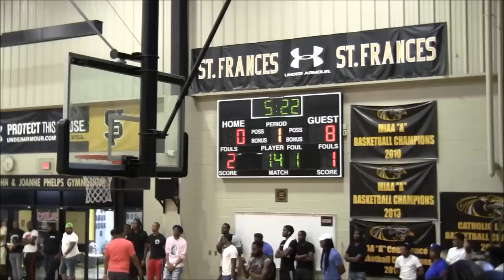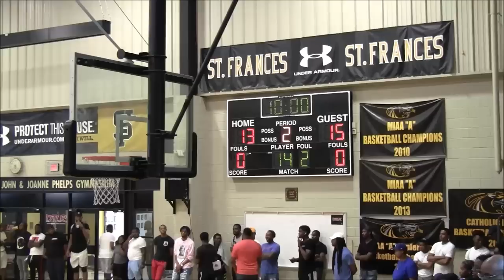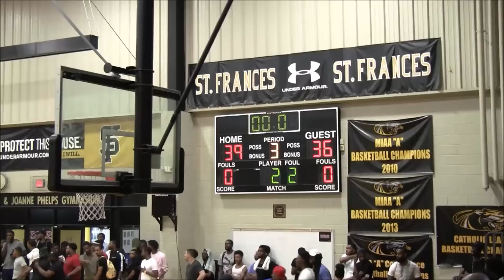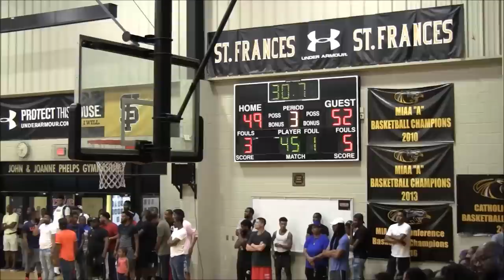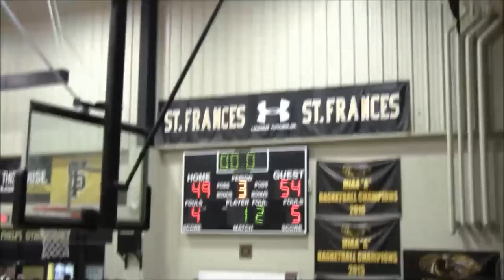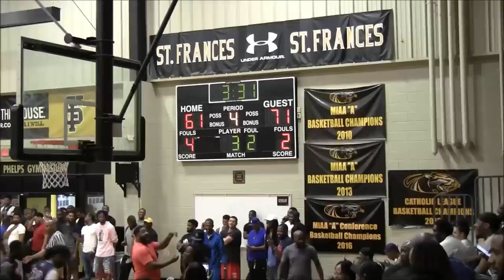LND vs Drew All Stars Game- 2019 Brunson League Season 6 Week 1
Longwood & Dukeland(LND) vs. Drew All Stars
2019 Brunson League Season 6 Week 1
@ St Frances Academy

Correction- Rodrick Camphor did play for LND wear #5

Apps